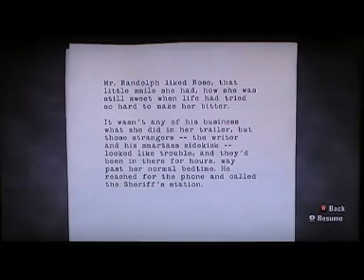Let's Play Alan Wake Part 18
Back to alan wake and in part 18 its time to go see the manuscript thats definitely at roses place